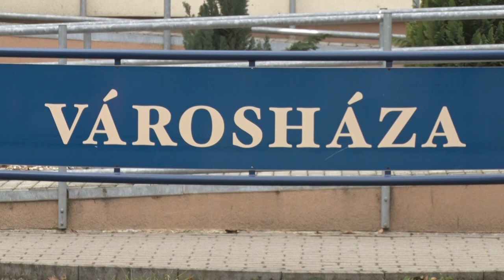2024-es évi költségvetésről döntött a testület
Dombóvár képviselő testülete nyílt ülésen döntött a 2024-es évi költségvetésről. A második napirendi pont tartalmáról zárt ajtók mögött született eredmény.